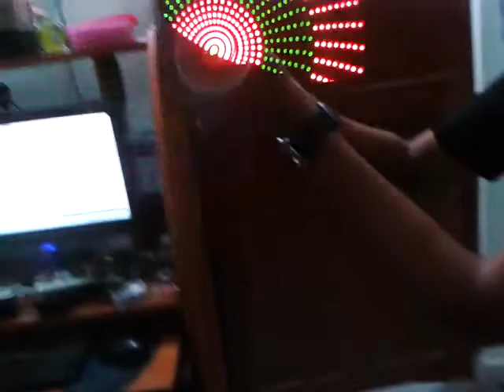Patterns Display using POV (Persistence of Vision)